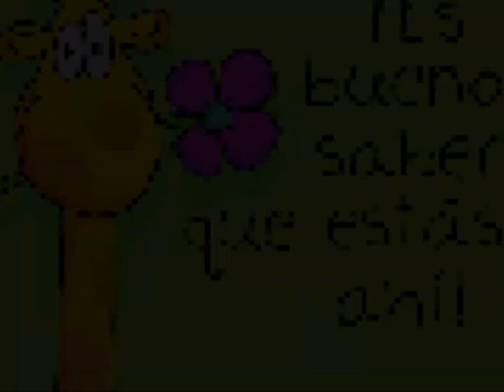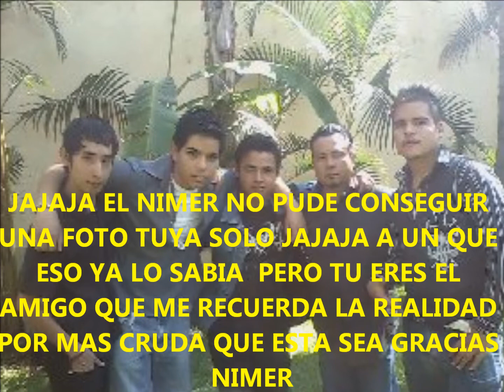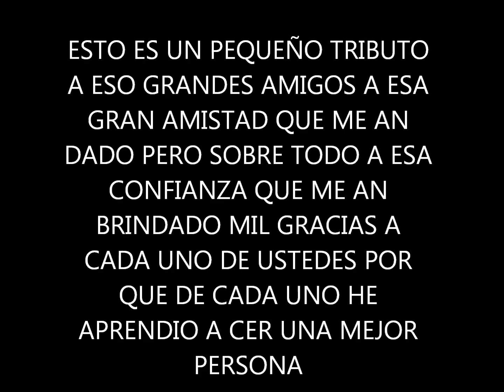enanitos verdes amigos ( tributo a mis megores amigos)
Este es un pequeño tributo a esas personas que estan siempre a mi lado apoyandome, escuchándome y dándome consejos gracias por su amistad